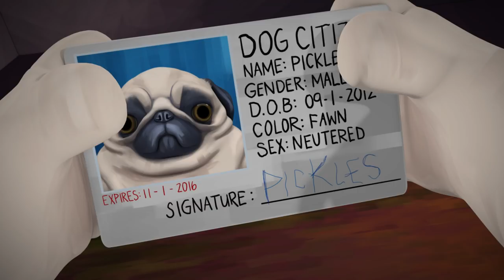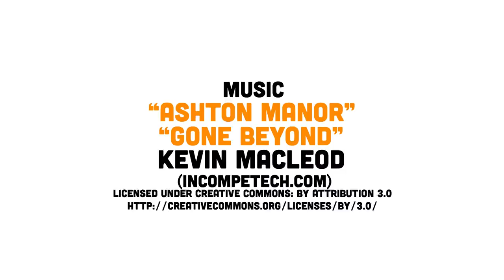PICKLES // PUG ANIMATION!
Please watch in HD. I made Pickles as my senior project for my graduation from the Minneapolis College of Art and Design (MCAD). "Pickles" is about a pug with a problem. I wanted to make a 3D animation with a little bit of a 2D feel - and I think pugs are great. I hope you like it. Let me know if you have any questions! ◕‿◕